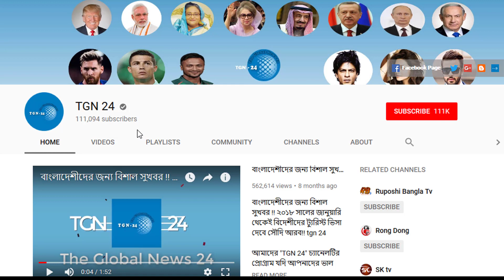সৌদি প্রবাসীদের জন্য অত্যন্ত জরুরি খবর। আবশির অ্যাপে নতুন সার্ভিস চালু করলো সৌদি জাওয়াজাত কর্তৃপক্ষ।